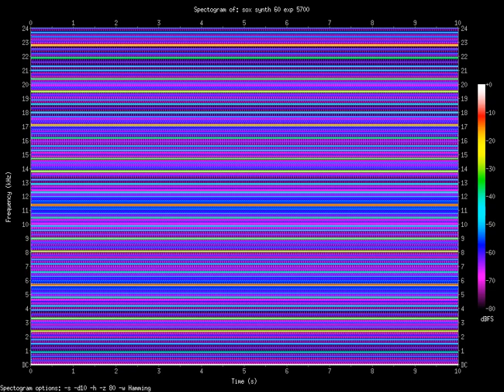exp 5700.Hz (5.7kHz)